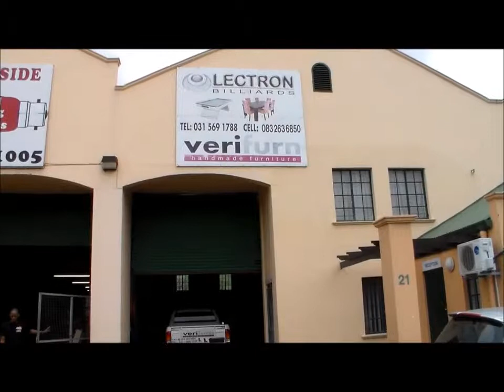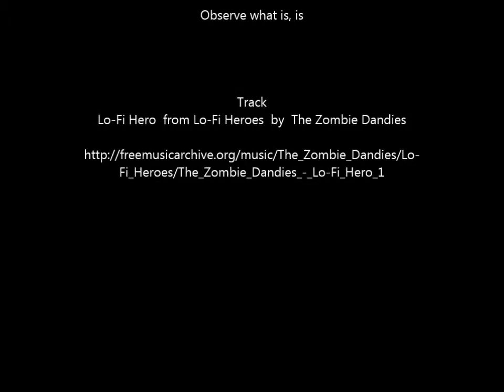3 in 1 - Lectron Billiards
3 in 1. All the wisdom and knowledge to succeed, have fun and love life all in under 3 minutes.

Lets see if anyone else is prepared to stand on their heads or do anything else crazyyyy.